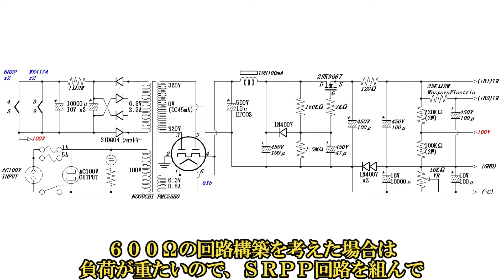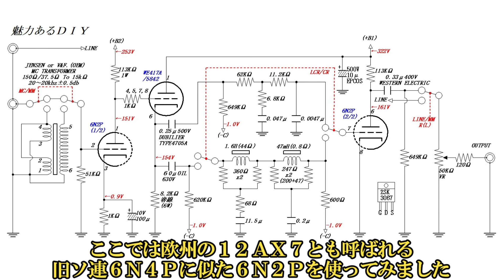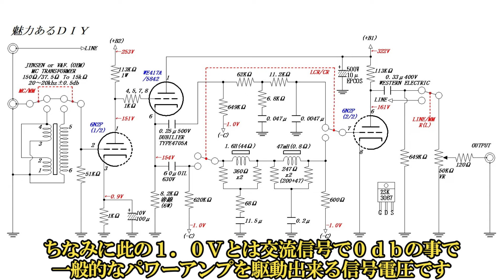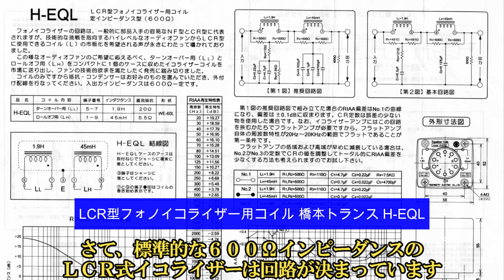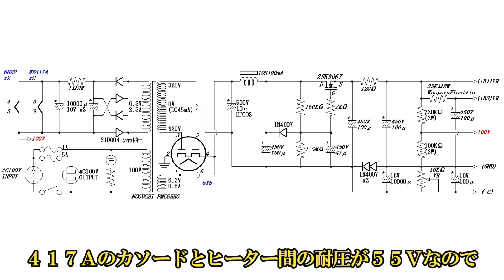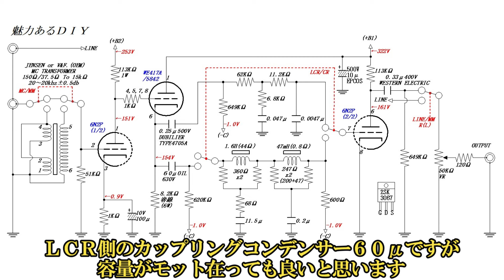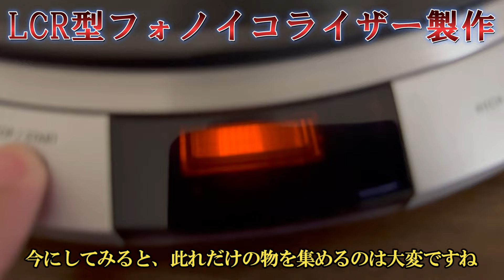LCR型 真空管 RIAA フォノイコライザー設計と製作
真空管式フォノイコライザーを製作しました　LCR/CR 切替

アナログ・レコードを聴こう！
イコライザーはＣＲ方式とＬＣＲ両方の回路が内臓しています。
ＲＩＡＡカーブの誤差は少ないです
精度が上がって、低音域が凄く良く成りました。

クレジット表記　音声はVOICEVOX：ずんだもん